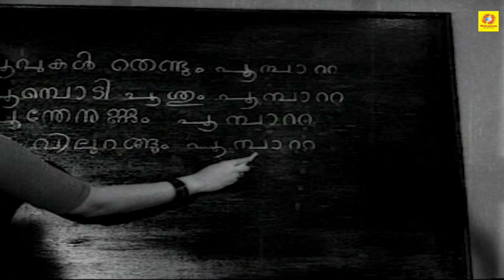പൂവുകള്‍ തെണ്ടും | Poovukal Thendum | Oral Koodi Kallanayi Malayalam Movie | Prem Nazir | Sheela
Watch പൂവുകള്‍ തെണ്ടും | Poovukal Thendum | Oral Koodi Kallanayi Malayalam Movie | Prem Nazir | Sheela

Lyricist: ജി ശങ്കരക്കുറുപ്പ്
Singer: പി ലീലകോറസ്
Film/album: ഒരാൾ കൂടി കള്ളനായി

പൂവുകള്‍ തെണ്ടും പൂമ്പാറ്റ
പൂമ്പൊടി പൂശും പൂമ്പാറ്റ
പൂന്തേനുണ്ണും പൂമ്പാറ്റ
പൂവിലുറങ്ങും പൂമ്പാറ്റ
(പൂവുകള്‍... )

എന്ത് വെളിച്ചം പൂമ്പാറ്റേ
എന്ത് തെളിച്ചം പൂമ്പാറ്റേ (2)
മഴവില്ലാണോ നിന്നമ്മ - തരുമോ
നീയൊരു കുഞ്ഞുമ്മ (2)
(പൂവുകള്‍... )

ഒന്ന് തൊടട്ടെ നോവാതെ
നിന്ന് തരാമോ പോവാതെ (2)
ലലാലലലലല  ..ലലാലലാ ..
മുങ്ങാം പൊങ്ങാം ഇളവെയിലില്‍
നീന്താം മറിയാം പൊന്‍വെയിലില്‍ (2)

പൂവുകള്‍ തെണ്ടും പൂമ്പാറ്റ
പൂമ്പൊടി പൂശും പൂമ്പാറ്റ
പൂന്തേനുണ്ണും പൂമ്പാറ്റ
പൂവിലുറങ്ങും പൂമ്പാറ്റ
ലലാലലലലല. ലലാലലാ ..